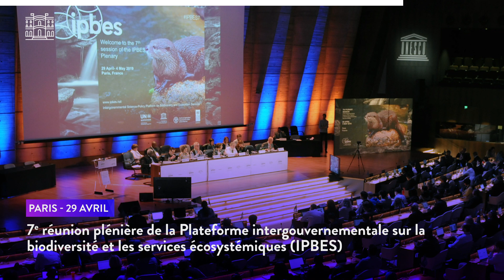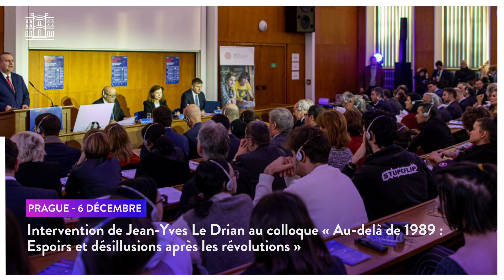Diplomatie 2019 : Revivez les temps forts de l'action de la France à l'international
Retour sur l'actualité diplomatique de l'année 2019

Instragram : @francediplo